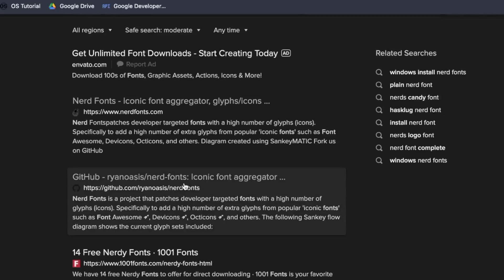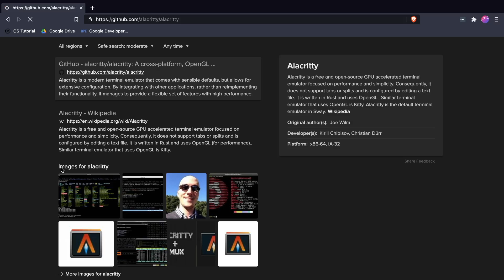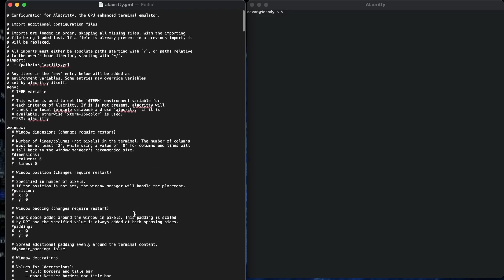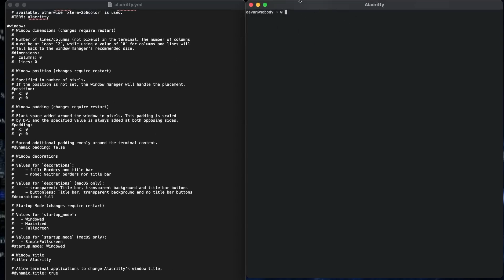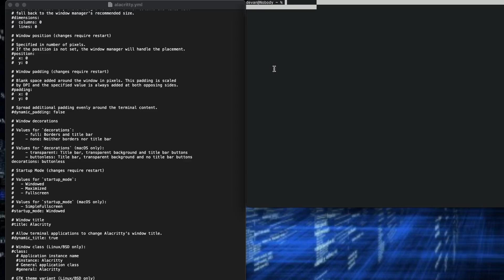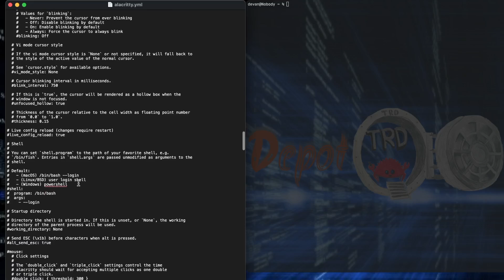Lesson 2 - Configuring Alacritty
In this video I talk about how to configure the Alacritty terminal emulator and make it look the way you want it.